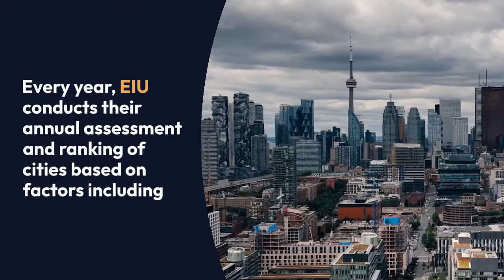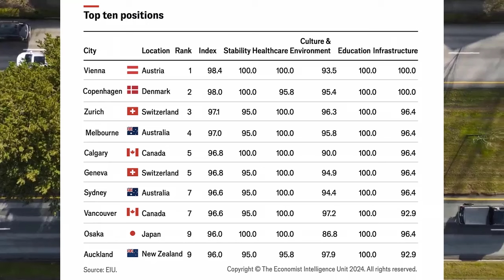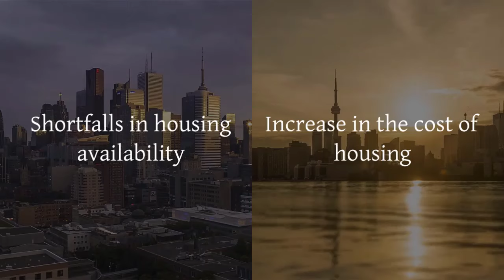Two Canadian Cities Among the Most Livable in the World, as Toronto Drops Out of the Top 10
In this video, I would like to talk about Two Canadian Cities Among the Most Livable in the World, as Toronto Drops Out of the Top 10.The Economic Intelligence Unit (EIU) has released its annual report on the world’s most livable cities, with two Canadian cities ranking prominently.
The EIU’s annual Global Livability Ranking assesses and ranks cities based on factors such as stability, healthcare, culture and environment, education, and infrastructure.In 2024, Calgary moved up from seventh to fifth place, tying with Geneva and switching spots with Vancouver, which moved from fifth to seventh. Notably, for the first time in three years, Toronto fell out of the global top 10, dropping from ninth place in 2023 to 12th in 2024. Vienna and Copenhagen retained the first and second spots, respectively, for the third consecutive year. While 2023’s top 10 ranking featured 11 cities due to a tie, the 2024 ranking includes 10. All cities in the 2024 top 10 were also present in the 2023 top 10.Understanding the Criteria The EIU livability index is based on five criteria, which are compiled to arrive at an overall score: Stability: Presence of petty crime, violent crime, threat of terror, military conflict, and/or civil unrest. Healthcare: Availability and quality of private and public healthcare, over-the-counter drugs, and general healthcare indicators from World Bank data.Culture and Environment: Humidity and temperature rating, climate discomfort for travelers, level of corruption and censorship, social or religious restrictions, sporting and cultural availability, food and drink, and consumer goods and services.
Education: Availability and quality of private education, and public education indicators from World Bank data.Infrastructure: Quality of road networks, public transport, international links, water provision, energy provision, telecommunications, and availability of good quality housing.
Calgary once again ranked as the most livable city in Canada, earning an overall score of 96.8. The city has historically performed well in stability, healthcare, and education rankings, scoring a perfect 100 in these categories. However, it continues to be hampered by lower scores in culture and environment, and infrastructure, though even here Calgary scored above 90.Along with Toronto, Montréal, and Vancouver, Calgary has become one of Canada’s immigration hotspots, attracting newcomers and Canadians alike with its lower taxes, more affordable rents, and strong school districts.Vancouver Despite falling two places in this year’s rankings, Vancouver remains one of the world’s most livable cities, earning an overall score of 96.6. The city continues to perform strongly in education and healthcare, scoring 100 in each, but faced slightly lower scores in culture and environment, stability, and infrastructure.Vancouver’s ranking has suffered recently due to persistent housing problems, which have affected the entire country. Despite these issues, the city’s strengths, particularly in healthcare, education, and its cultural features, have maintained its strong ranking.

Also, In this video, I would like to cover following topic:
Livable cities 2024 Most livable cities in the world EIU Global Livability Ranking Calgary top livable city Vancouver city ranking 2024
Toronto livability ranking drop Best cities to live in Canada
Economic Intelligence Unit report City quality of life ranking
Top 10 livable cities 2024 Global city rankings Urban living in Canada
Canadian city livability Best places to live in 2024 Calgary vs Vancouver livability Impact of housing on city rankings Top cities for immigrants Canada Urban quality of life 2024 Best healthcare cities in the world
Education and livability rankings